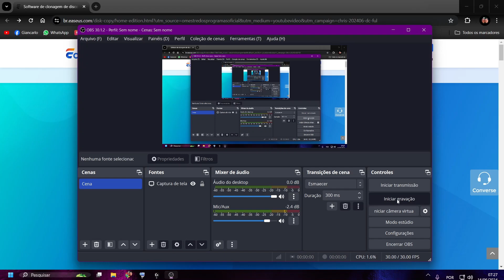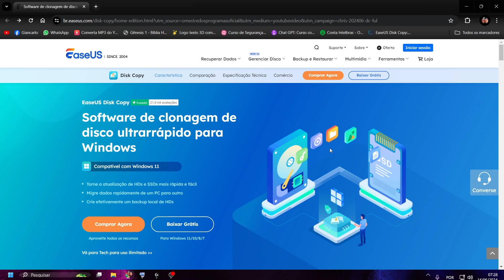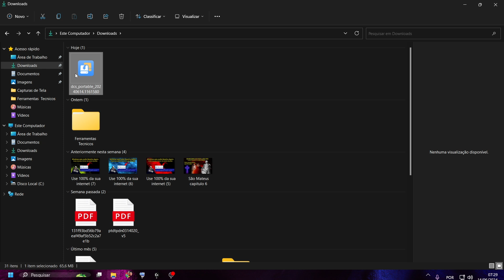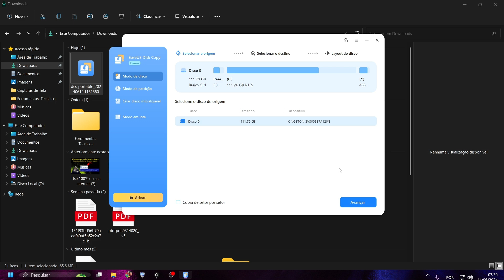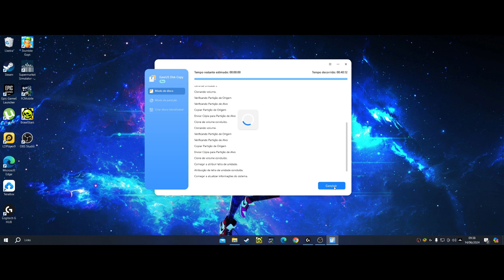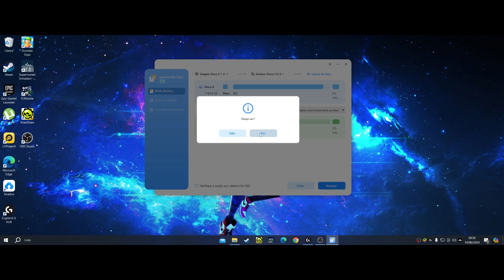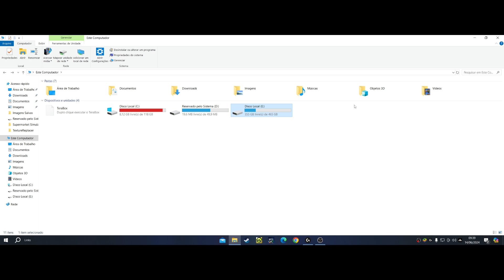A maneira mais fácil de Clonar seu Hdd ou SSD sem perder nada, Tutorial EaseUS Disk Copy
O EaseUS Disk Copy é um software confiável e de nível profissional, que pode ser usado para copiar, clonar ou atualizar um disco rígido com facilidade. Com o EaseUS Disk Copy , os usuários podem clonar um disco rígido de forma rápida e segura, sem precisar reinstalar o sistema operacional ou aplicativos
O EaseUS Disk Copy é um software fácil de usar, que oferece uma ampla gama de recursos de clonagem de disco rígido. Este software é uma solução ideal para usuários que desejam clonar um disco rígido com facilidade e segurança. Além disso, o EaseUS Disk Copy é uma ferramenta poderosa que pode ser usada para clonar um disco rígido em qualquer sistema operacional, sistema de arquivos e esquema de partição.